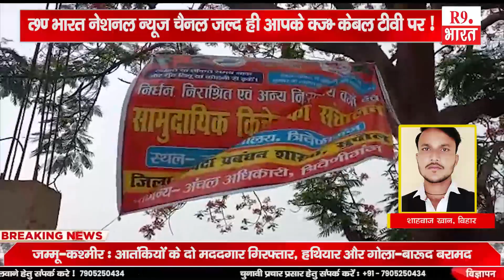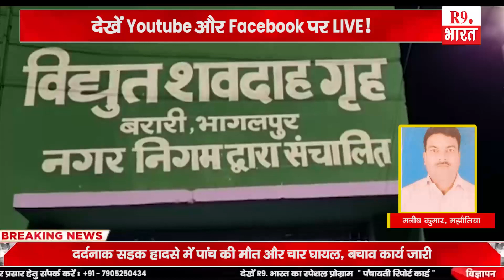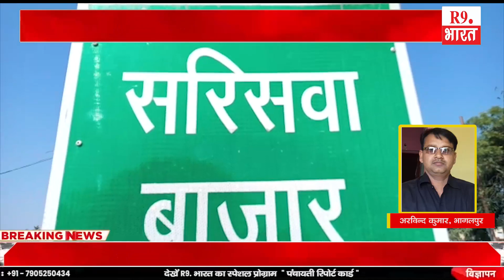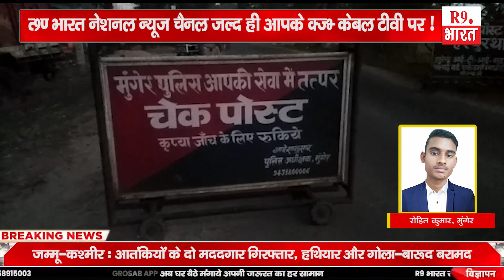बिहार रात्रि समाचार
रत्न शंकर, समस्तीपुर
धीरज श्रीवास्तव, ठकराहां
शाहबाज़ खान, बिहार
मनीष कुमार, मझौलिया
अरविन्द कुमार, भागलपुर
रोहित कुमार, मुंगेर
सुमित झा, दरभंगा
दीपू शाह, नरकटियागंज